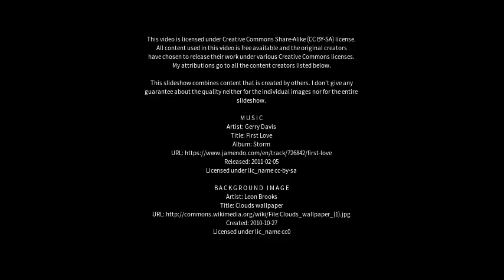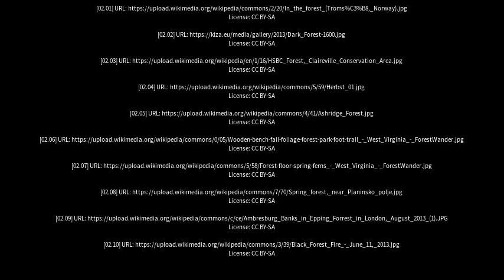Best places to visit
Best places to visit - Forest (Australia) Best places to visit - Slideshows from all over the world - City trips, nature pictures, etc.